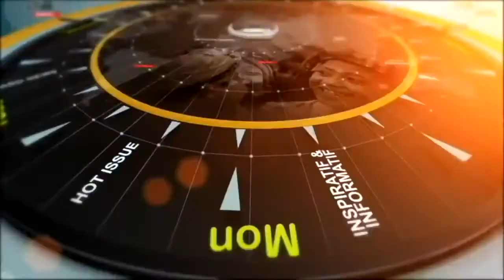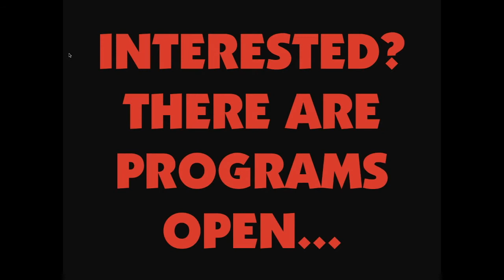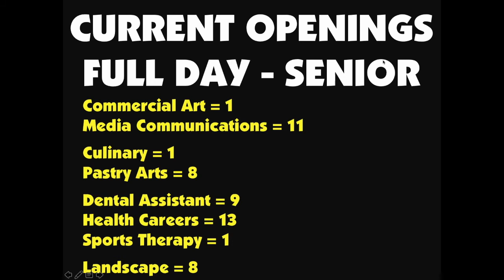Annville Cleona Morning Show (March 12, 2021)